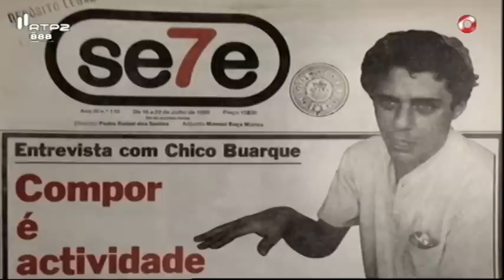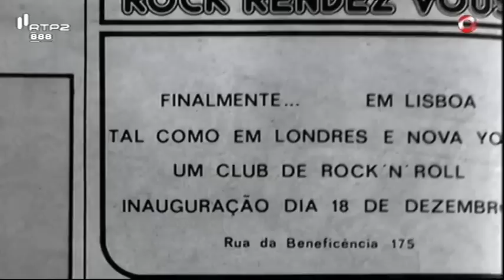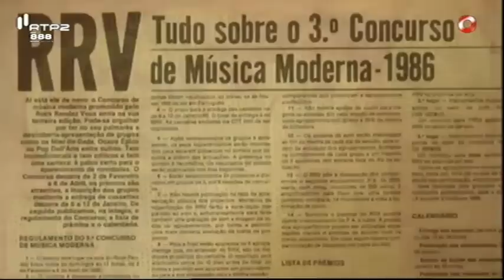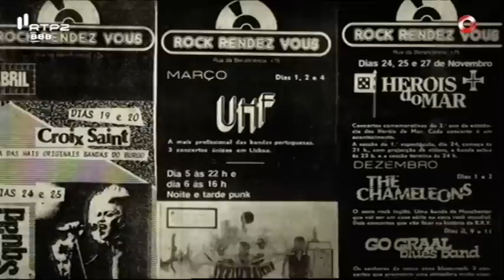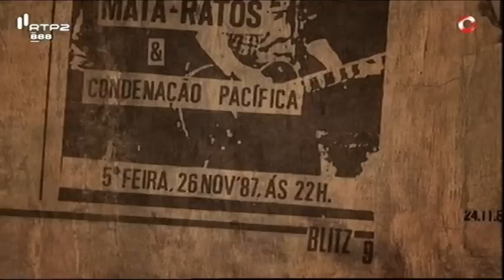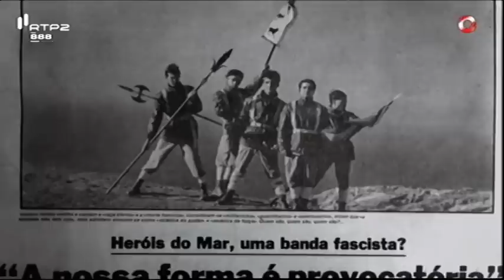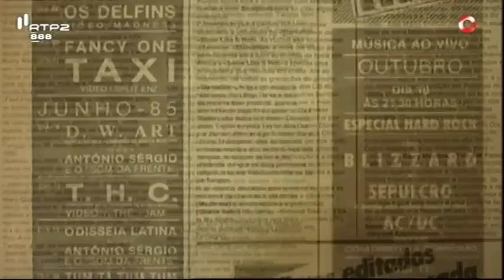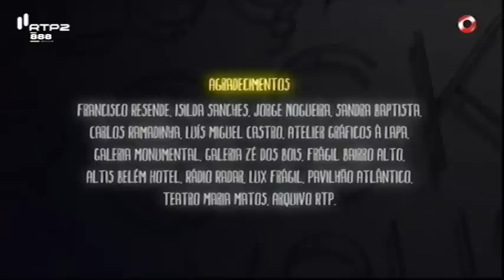Rock Rendez Vous - A Revolução do Rock (Documentário)